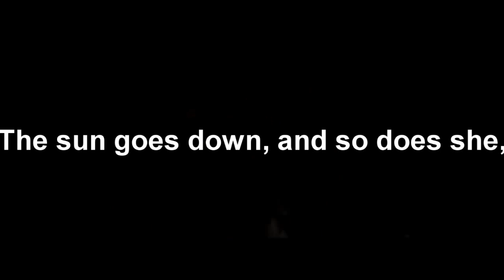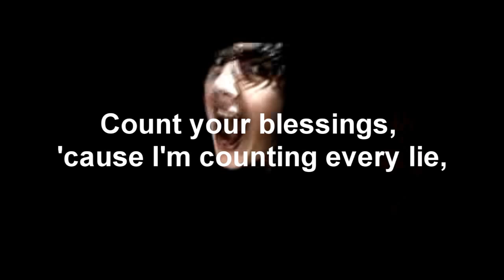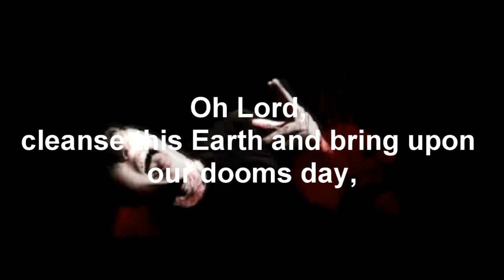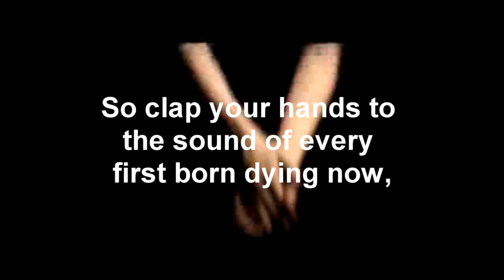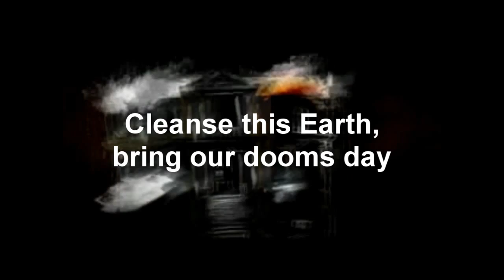BRING ME THE HORIZON - PRAY FOR PLAGUES HD (OFFICIAL VIDEO WITH LYRICS)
Official video taken from 2006' 'Count Your Blessings', available through Visible Noise